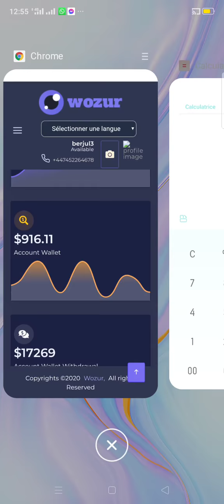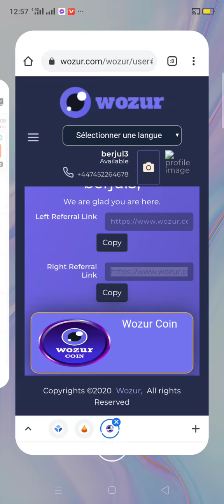mon 2eme retrait à wozur : 900 dollars, c'est trop excitant !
voilà le lien